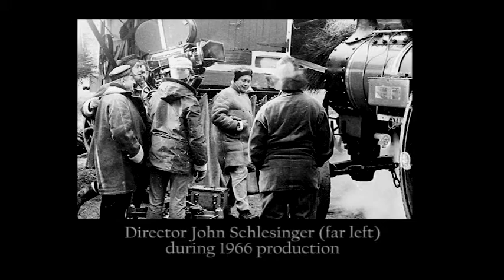Richard Rodney Bennett - Far From the Madding Crowd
Prelude and Epilogue from the Original 1967 MGM Motion Picture Soundtrack Recording, composed by Richard Rodney Bennett and conducted by Marcus Dods.